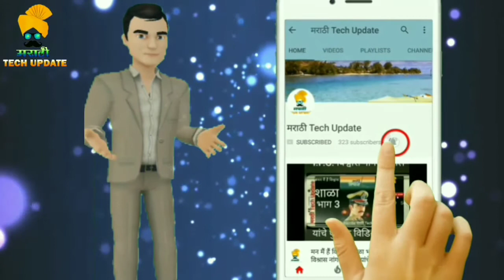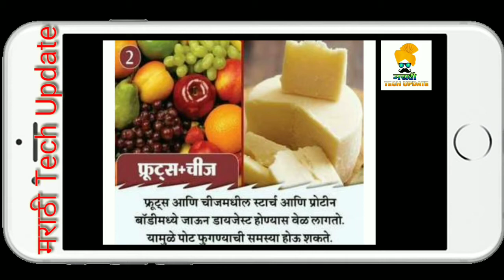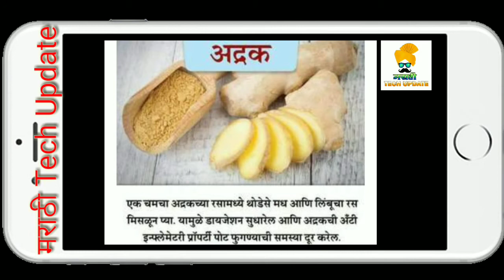5 फूड कॉम्बिनेशन कदापीही खाऊ नका नाहीतर सुटेल पोट. पोट फुगण्याची समस्या दूर करणारे घरगुती उपाय.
All Ayurvedic Treatment Link

About- मराठी Tech Update is a Youtube channel. Where you will find Technological Video, Books Reading, Tech News, Health Tips, Biography Videos, Entertainment News, Funny Clips, Motivational Clip in Marathi. New Video is posted Everyday.